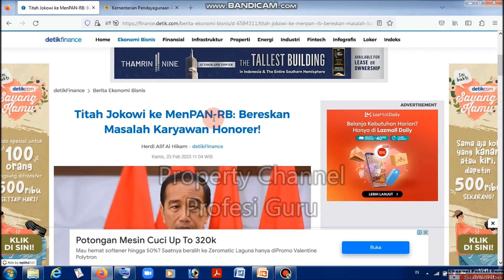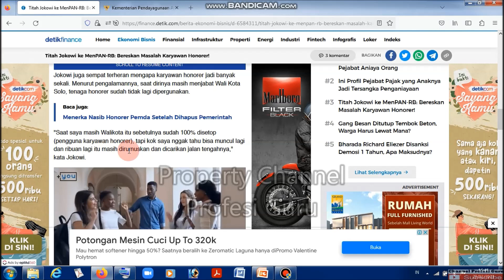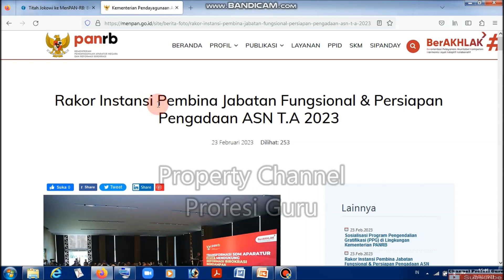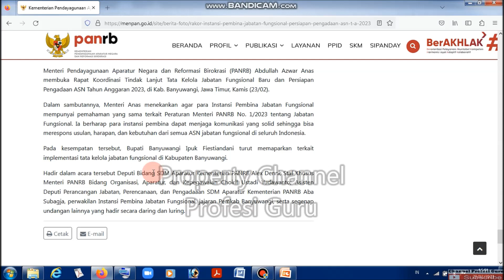KABAR GEMBIRA UNTUK SELURUH TENAGA HONORER! AKHIRNYA PRESIDEN KELUARKAN TITAH PENGANGKATAN JADI ASN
Informasi terbaru terkait titah presiden kepada kemenpan untuk penyelesaian dan pengangkatan honorer menjadi asn. Cpek informasi selengkapnya